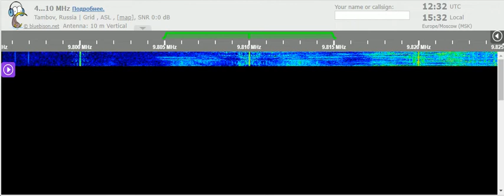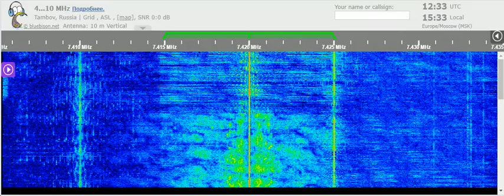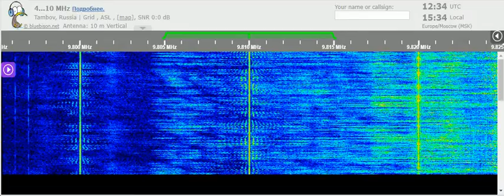24 01 2022 Vatican Radio in Russian to FERussia 1230 on 7420 Tinian and 9810 Tinang